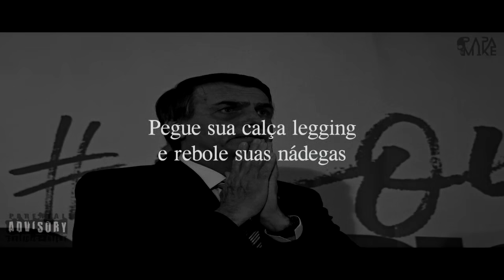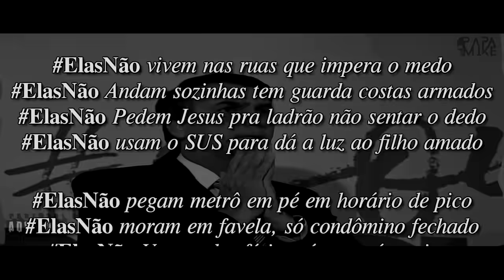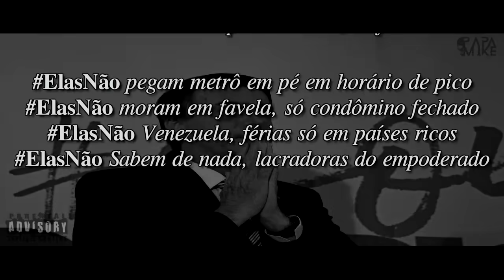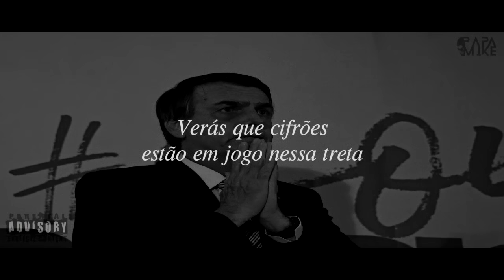PapaMike - ELENÃO - (Rap Policial)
☠☠☠☠FICHA TÉCNICA☠☠☠☠☠
➤Música
➤Letra – PAPAMIKE
➤Mixagem/Masterização – PAPAMIKE
➤Produção Musical - Fifit Vinc
➤Liric/Vídeo: PapaMike
➤Vídeo usado na Intro e conclusão:

➤NOTA: Esta é uma obra de ficção. Nomes, personagens, fatos e lugares são frutos da imaginação do autor e usados de modo fictício. Qualquer semelhança com fatos reais ou qualquer pessoa, viva ou morta, é mera coincidência.
IX - é livre a expressão da atividade intelectual, artística, científica e de comunicação, independentemente de censura ou licença;